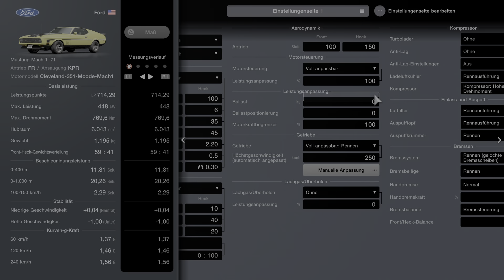Gran Turismo 7 - Ford Mustang Mach 1 ´71 - Pan American Championship - Let´s Race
Ford Mustang Mach 1 ´71- Pan American Championship

Rennen 1:
Blue Moon Bay Speedway 1:00

Rennen 2:
Daytona Straßenkurs 6:45

Rennen 3: 16:55
Autodromo de Interlagos 16:25
Replay 26:20

Genres: Rennsimulation, Sportsimulation, Fahrzeugsimulation
Entwickler: Polyphony Digital
Herausgeber: Sony Interactive Entertainment